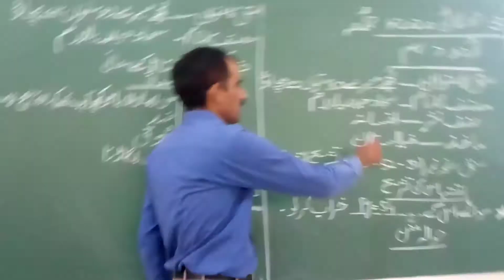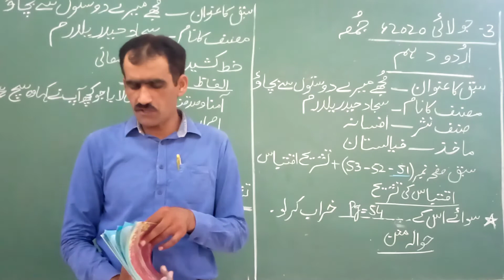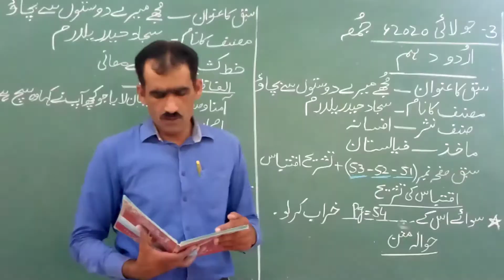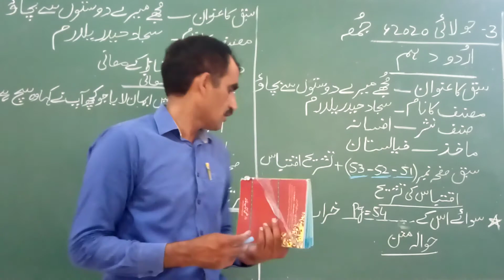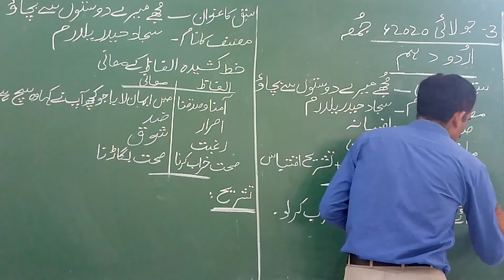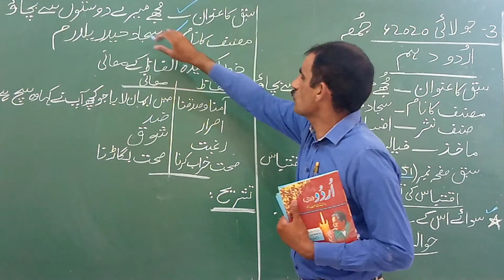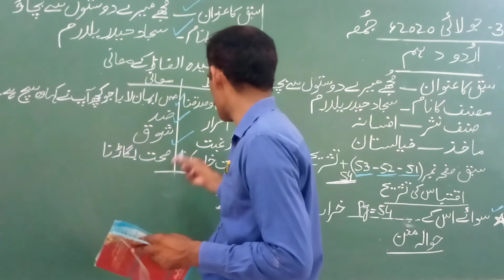urdu 3 July 10th class